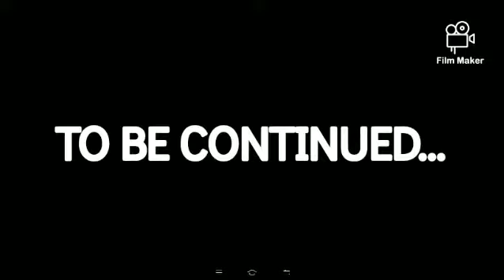ROUND TABLE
day 3